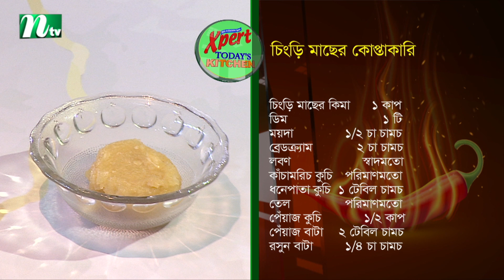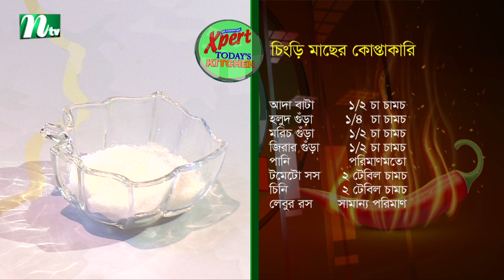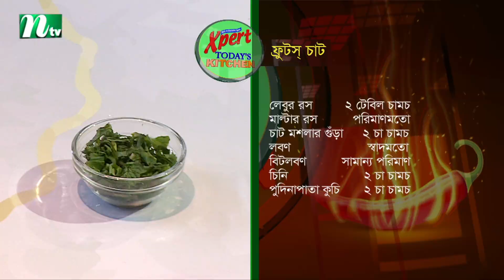চিংড়ির কোপ্তাকারি ও ফ্রুটস চাট | EP 228 | Xpert Today's Kitchen | NTV 2023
চিংড়ির কোপ্তাকারি ও ফ্রুটস চাট | EP 228 | Xpert Today's Kitchen | NTV 2023 | এক্সপার্ট টুডে'স কিচেন ২০২৩ | Presenter: Nusrat Jahan | produced: NTV | Country: Bangladesh.